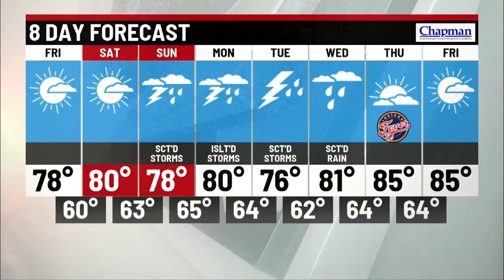Thursday evening forecast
Meteorologist Marcus Bailey has your Thursday evening forecast